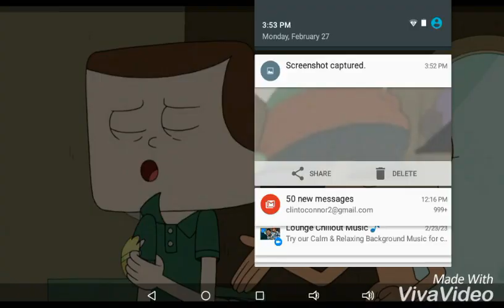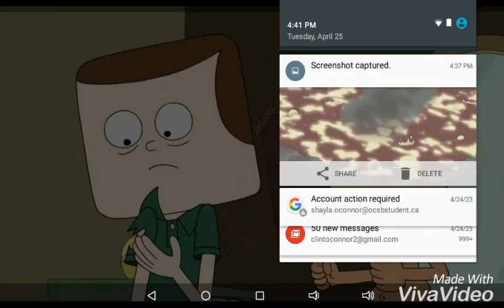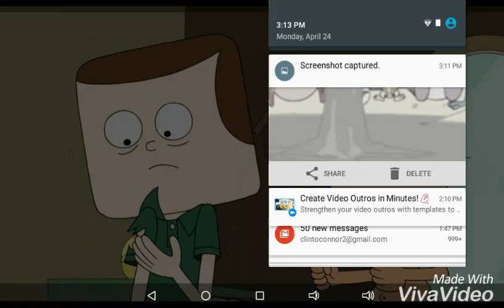My favorite screenshots part 41